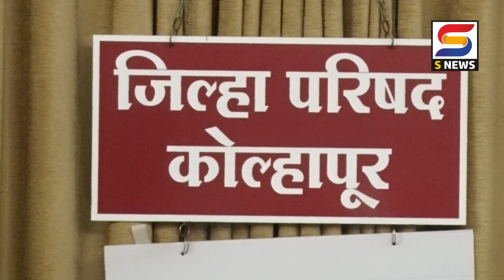S NEWS आजच्या ठळक बातम्या दि. १६-११-२०२२